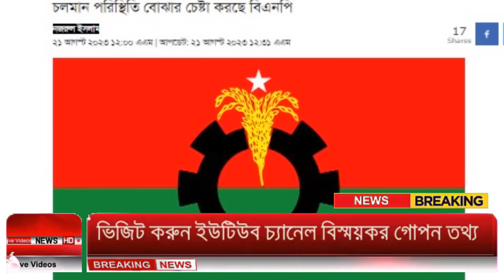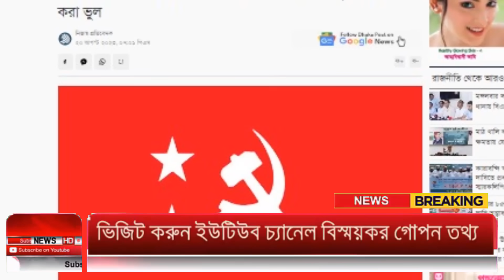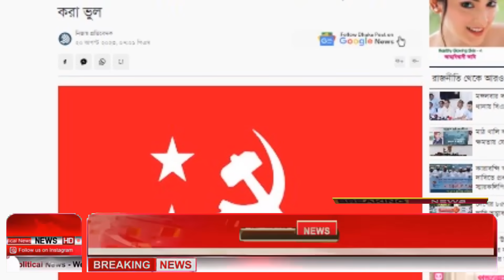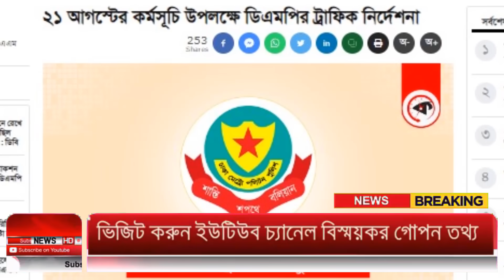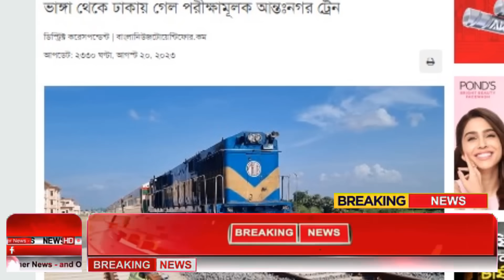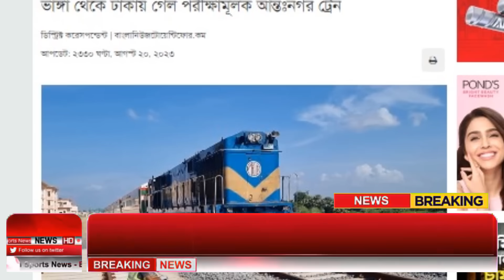Ajker Bangla Khobor 21 August 2023 | Bangladesh Letest News | Somoy Sangbad News | Bangla News Today